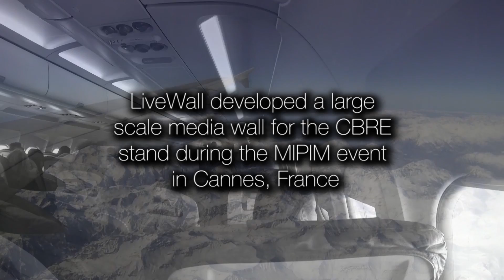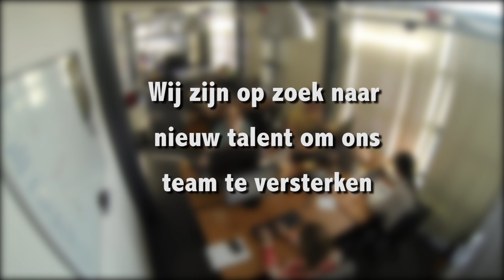LiveWall Case Overzicht - Maart 2014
Wil je weten wat we deze maand weer mee bezig zijn geweest? Kijk dan nu deze video en zie welke leuke projecten en evenementen die we deze maand hebben gehad.